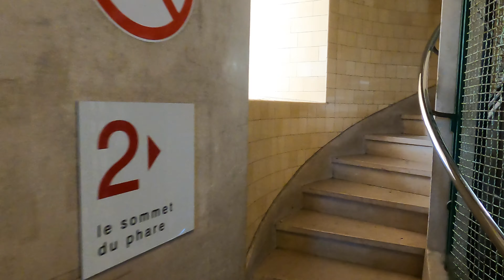VISITE DU PHARE DU CAP FERRET - Visite virtuelle intégrale #1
Épisode 1 sous titré : La Visite du phare. Une chance absolue de pouvoir visiter la phare du Cap Ferret quel au monde ! Avec quand même Aurélie de l'office du Tourisme qui m'a ouvert les portes du Phare et m'a accompagné en me faisant découvrir les secrets du Phare ...
TV CAP FERRET et GOCAPFERRET, médias de Chantecler Studio, une marque labellisée "Marque du Bassin d'Arcachon"
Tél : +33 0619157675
Messenger : m.me/gocapferret
Article sur :
Merci de vous abonner à la Chaine TV CAP FERRET et vous inscrire à la newsletter de Gocapferret.com, pour ne rien rater des actualités de Lège-Cap Ferret tout au long de l'année !
A bientôt
Thiéry de Gocapferret